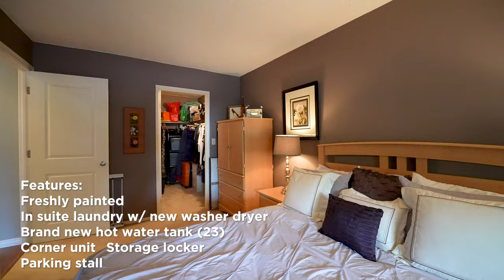New condo listing in St. Vital! Winnipeg, MB, Canada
S Thursday June 8th offers to be reviewed same evening as received.*Please click multimedia button to view listing video* Welcome to 750 River Road unit 12! Talk about a prime location! This top floor, corner unit townhouse is truly like no other at Greenhouse Condominiums. This unit has been completely re-finished with a full kitchen renovation, updated laminate floors, pot lights in living room and upgraded 4pce bath. Enjoy the open concept design and layout for hosting & entertaining friends and family with dinner parties or games night. The oak cabinets and drawers in the kitchen are all soft close with a beautiful tiled back splash creating a warm and rich atmosphere. Head down to the hall to 2 great sized bedrooms, primary can easily fit a California king and has a well sized walk in closet- 2nd bedroom is perfect for guest, kids or at home office space. In the bathroom you will find updated tile in the shower, new vanity and glass sink and 1 year old stackable washer dryer. New HWT 2023! Book now